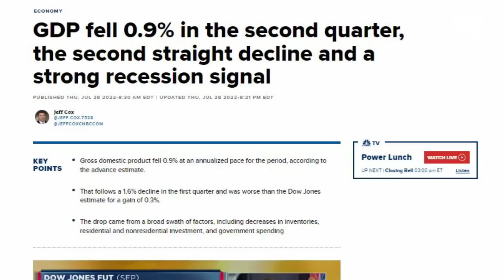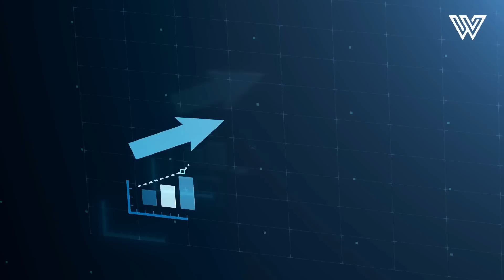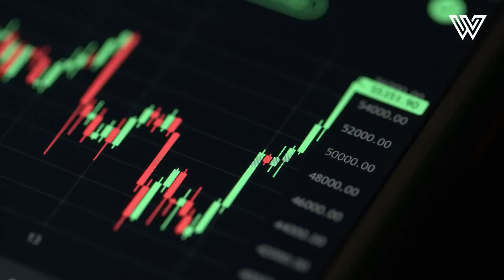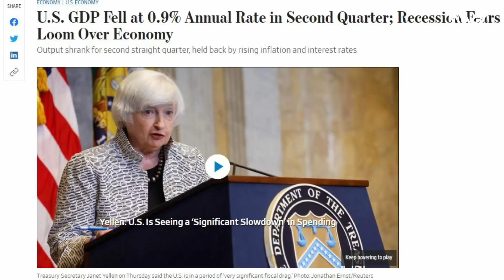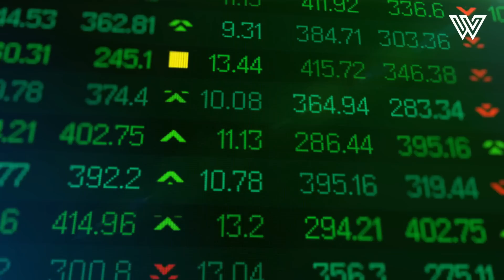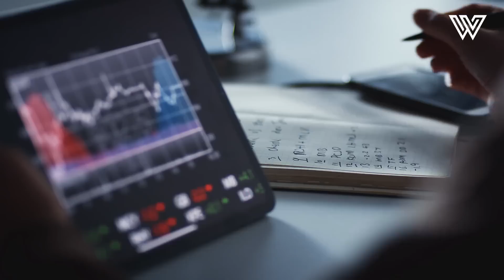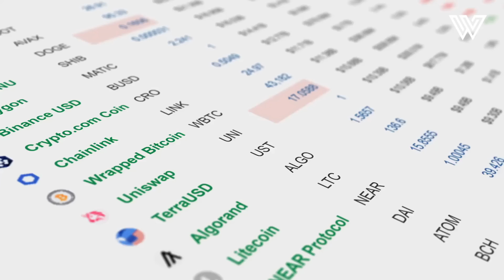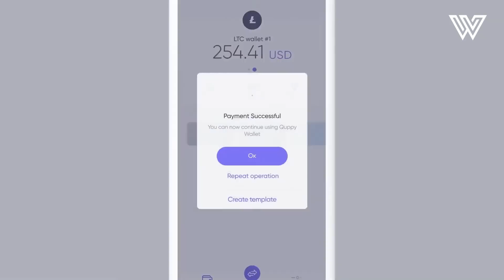Raoul Pal Bitcoin SELL-OFF WARNING: August 2022 Updated Outlook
📩 Get our FREE Course On How To Earn Passive Income From Crypto

In today’s video, Real Vision CEO and Global Macro Investor Raoul Pal shares his macro outlook on Bitcoin and Ethereum in 2022, whether or not we’re in a recession and his views on the current situation of the economy by looking at the negative GDP growth report.

Make sure to stick around till the end of this video where Raoul Pal updates about his thoughts on the contrarian views on inflation, if he holds any Bitcoin and why he sees a major event coming in Ethereum.

Title: Money Talks: Bill talks to Raoul Pal
Channel: Abra

0:00 - Intro
0:53 - What is Raoul Pal’s updated outlook on Bitcoin and Ethereum?
3:07 - Are we in a recession or not?
5:41 - What does Raoul Pal think about the contrarian views on inflation?
7:15 - Does Raoul own any Bitcoin?
8:17 - Quppy | Easy way to Buy and Sell Crypto!